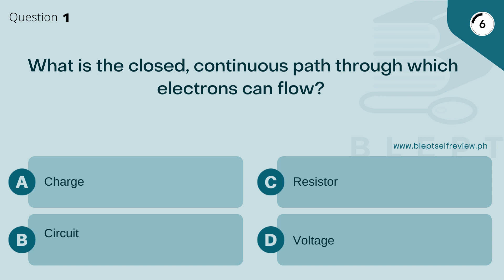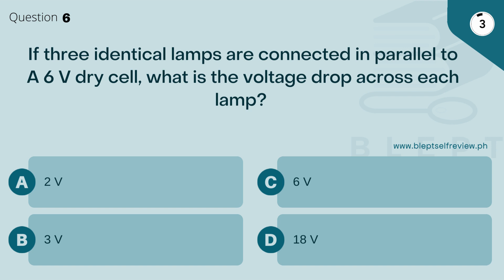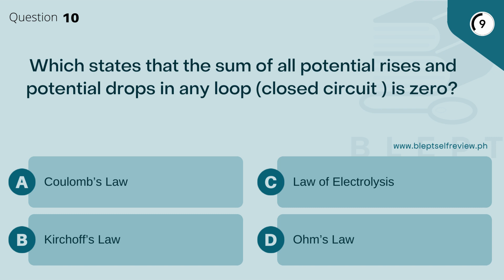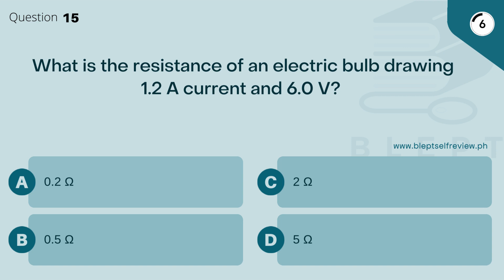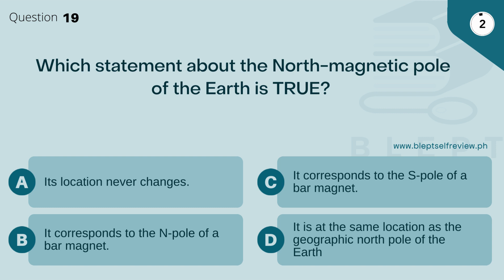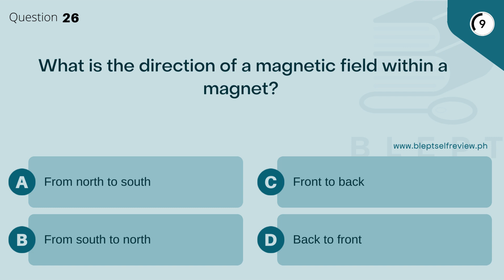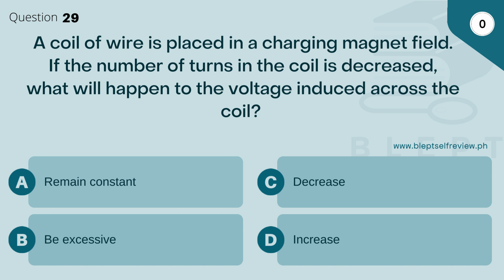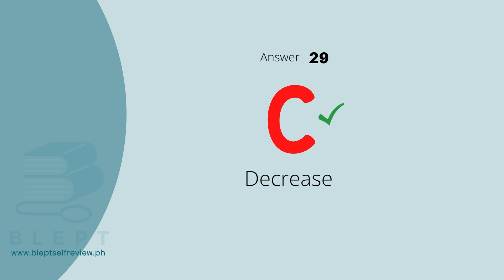PHYSICAL SCIENCE MAJOR | PRACTICE 1E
INSTRUCTIONS

1. Prepare a pencil and a piece of paper to answer the review questions.
2. Write the letter of the correct answer.
3. Answers are provided in the video.
4. Check your answers after each exam.
5. Share your scores.
6. Retake until you get a perfect score.
7. Then take the online exam here: (COMING SOON)

Exams will be available in soon